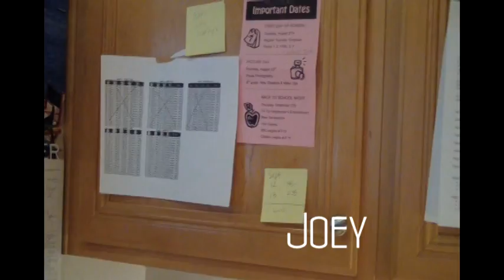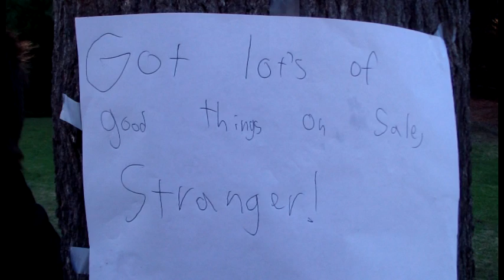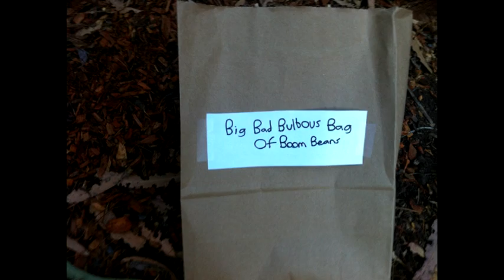Conflict in the Quad by Burnt Banana Sandwich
Our first project. Summary: When an aspiring and quite inexperienced cook(Jason, Jburitto) realizes that he doesn't have all of the ingredients specified by the mobile cooking show, Cooking in the Quad, hosted by Peter Pickle Pants(Joey, Eljoeyo), he decides to improvise with alternative ingredients. However, he soon discovers that the "alternate ingredients" he has chosen don't go well together, and a miniature chaotic apocalypse soon spawns; the contents of the grotesque mixture begins to form nasty creatures, hazardous bolts of lightening, and violent wind storms. Now, it is up to Chad, the inexperienced cook, and four onlookers to put an end to the madness, by any means necessary.

We do not own the soundtracks:

"Dead Island Theme"
"Moonlight Sonata"
or the Cooking Show Theme

Filmed2Death.blogspot.com